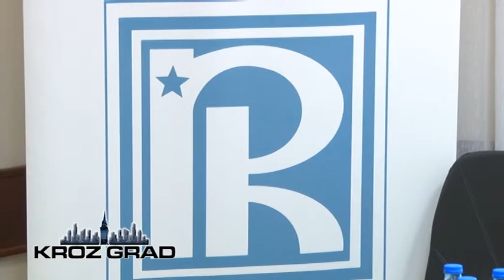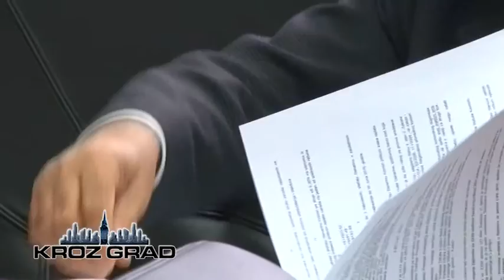Zabeležen rast industrijske proizvodnje od 1,5%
Danas je održana 34. sednica Upravnog odbora Regionalne privredne komore Subotica 9. saziva na kojoj su članovi upoznati o rezultatima Industrijske proizvodnje u regionu za period od prvih 9 meseci 2015. godine.

Republika Srbija zabeležila je rast industrijske proizvodnje u prvih 9 meseci tekuće godine za 7,6% u odnosu na 2014. godinu dok je u regionu pod nadzorom RPK Subotica zabeležen rast od 1,5%. Međutim kada se rezultati rasta privrede u regionu uporede sa rezultatima iz prvih 9 meseci 2014. godine, vidi se evidentan pad proizvodnje od 8,7%.

Ivan Vojnić Tunić, sekretar RPK Subotica: „Mi smo i prošle godine u ovo vreme imali rast industrijske proizvodnje, to znači da je naša osnovica i u predhodnoj godini bila dosta velika, što je i uticalo da sada ne bude tako izraženo. Ako posmatramo ovih 9 meseci, tada treba istaći da taj rast od 1,5% se sastoji iz dva velika segmenta a to su prerađivačka industrija sa (24 različita oblika) i rudarstvo odnosno eksploatacija sirove nafte i prirodnoggasa gde imamo pad proizvodnje. Sa druge strane kod prerađivačke proizvodnje imamo rast od 4% zahvaljujući  elektro proizvodima, prehrambrene i famrmaceutske industrije, dok sa druge strane beležimo pad u tekstilnoj, gumarskoj, kožarskoj i industriji građevinskih materijala.“

Robna razmena prema inostranstvu u prvih 9 meseci iznosi ukupno 1. milijarda i 173 miliona dolara što je manje za 5% u odnosu na isti period u 2014. godini.

Ivan Vojnić Tunić, sekretar RPK Subotica: „ Pošto se robna razmena iskazuje u dolarima, a naši izvoznici i uvoznici rade u evrima, tada kada se to preračuna ispada ovakva situacija. Drugim rečima dolar je za godinu dana ojačao 17,8% u odnosu na euro i to znači da za toliko procenata je potrebno manje dolara u odnosu na euro i to je razlog pada robne razmene u odnosu na isti period iz predhodne godine.“

Region koji pokriva RPK Subotica zabeležio je suficit od 57 miliona dolara u robnoj razmeni sa inostranstvom, zahvaljujući velikim investicijama u Industrijskim parkovima.  Region radi izvoz u 65 zemalja, dok je uvoz registrovan iz 87 zemalja. Najviše se uvozi iz Nemačke, Italije i Mađarske čiji su proizvodi najzastupljeniji na domaćem tržištu.

Ivan Vojnić Tunić, sekretar RPK Subotica: „ I sa jedne i sa druge strane bolje bi bilo da sa uvozne strane nemamo ove zemlje, već da naši kooperanti budu proizviđači repromaterijala za strance. Mi sada npr. imamo preko 4000 zaposlenih u Industrijskom parku Subotica i to je odlično urađeno. Međutim prava stvar će biti kada i preduzeća i preduzetnici budu uključeni u taj deo kooperativnih odnosa u nabavci repromaterijala za ta preduzeća iz inostranstva, jer će tada biti postignut pravi efekat.“

U Regionalnoj privrednoj komori Subotice očekuju da će rezultati robne razmene na kraju 2015. godine biti na nivou rezultata iz predhodne godine kada su iznosili 1. milijardu i 600 miliona dolara.